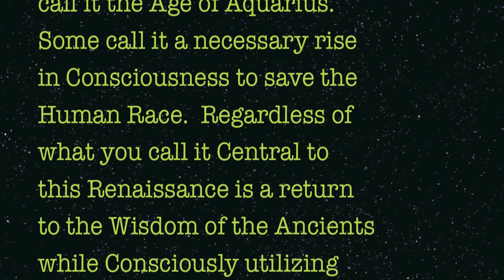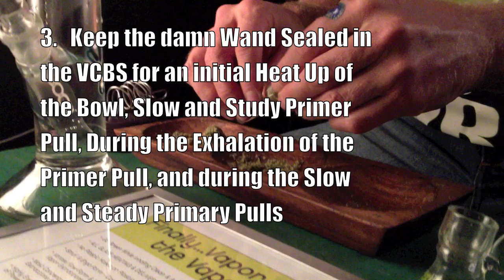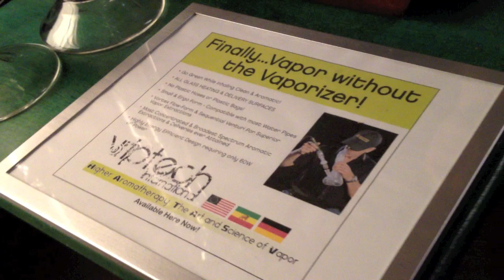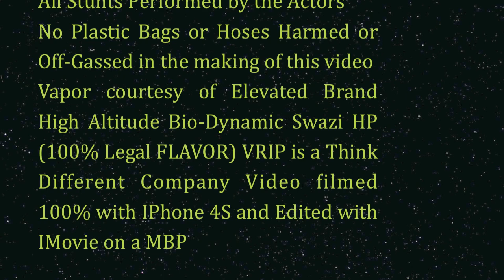VripVHWRooRIceMaster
The official VripTech Vaporization Heat Wand (VHW) with RooR IceMaster and Vaporization Chamber Bowl Shorty 14.4m (VCBS_14.4mm) demo / promotional / educational  video.  This set-up is the ultimate in vapor for the connoisseur or anyone one who simply wants concentrated water conditioned broad spectrum vapor (better than can be extracted with a "vaporizer").  Requiring only 60W of power the VHW can even be run off of an inverter no worries for auto based or Solar Vapes!  Watch this channel for more official VripTech videos coming soon!